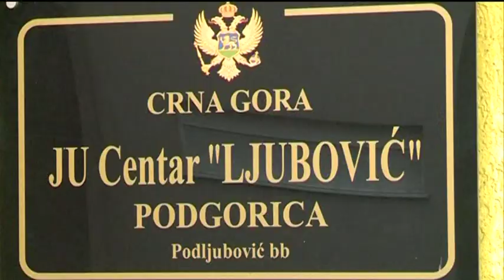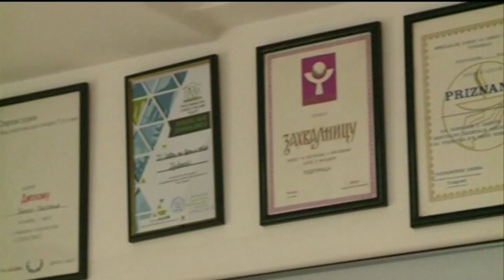BOJE JUTRA - Kako zaštiti omladinu od droge - dr Ljiljana Golubović, Jovan Bulajić